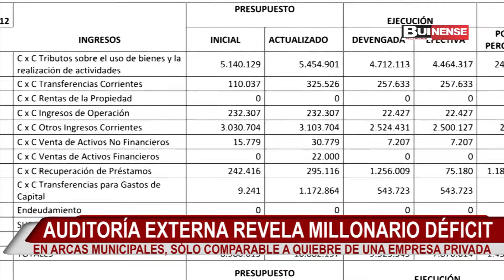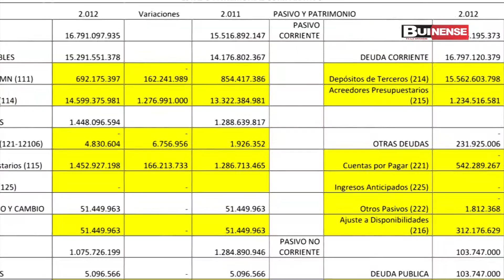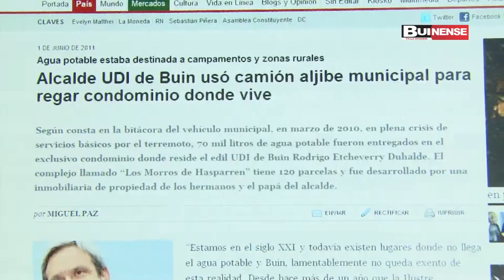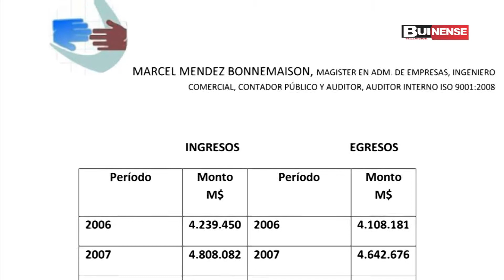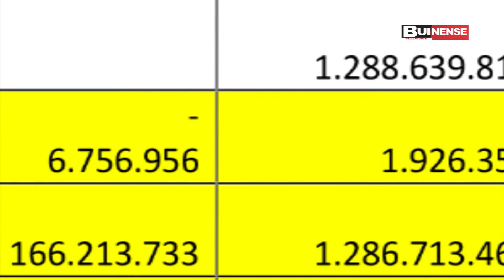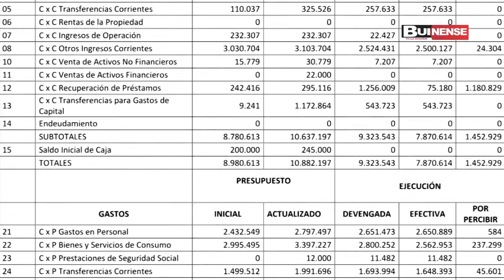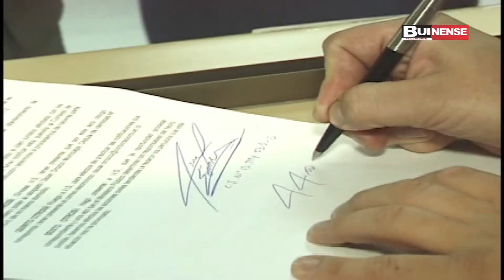AUDITORIA EXTERNA CONTRATADA DURANTE ADMINISTRACIÓN ANTERIOR, REVELA MILLONARIO DÉFICIT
Categórico fue el informe que entregó durante la última sesión de Concejo, el representante de Empresa Externa de Auditorías "Marcel Méndez Bonnemaison", quién expuso los resultados del estudio auditor, contratado durante la administración de Rodrigo Etcheverry, y que revela cómo se llegó a un déficit municipal superior a los 4 mil millones de pesos, en sólo cuatro años.